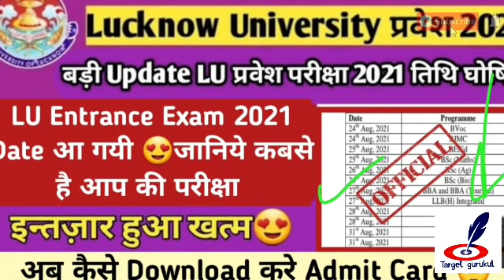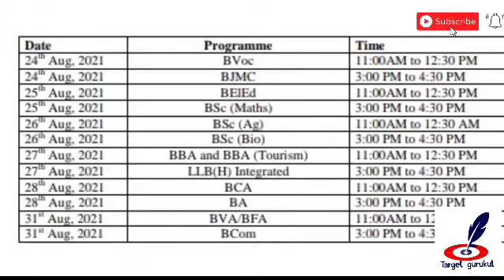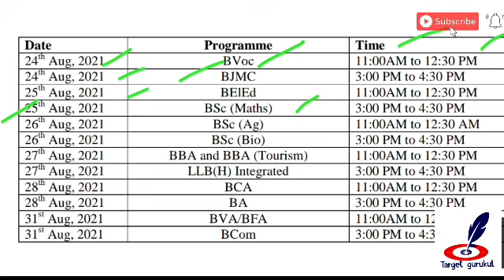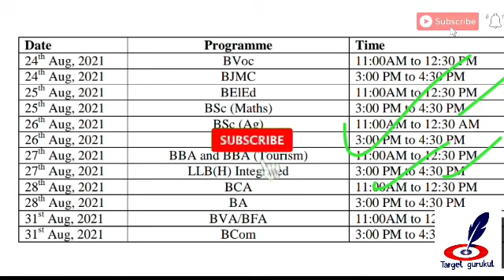लखनऊ यूनिवर्सिटी प्रवेश परीक्षा 2021 की Date आ गयी😍| Lu Entrance Exam 2021 Date Officially Announced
Dear Students.
लखनऊ यूनिवर्सिटी प्रवेश परीक्षा 2021 की Date आ गयी 😍| Lu Entrance Exam 2021 Date Announced

• 𝙁𝙪𝙡𝙡 𝙉𝙖𝙢𝙚
• 𝘾𝙤𝙪𝙧𝙨𝙚 𝙉𝙖𝙢𝙚
• 𝘾𝙤𝙡𝙡𝙚𝙜𝙚 𝙉𝙖𝙢𝙚
बताना होगा।.